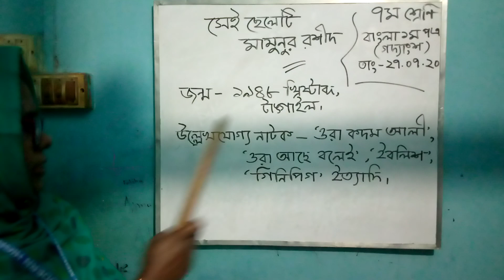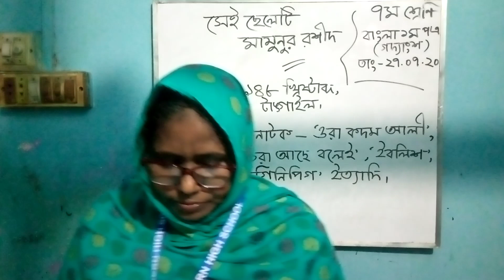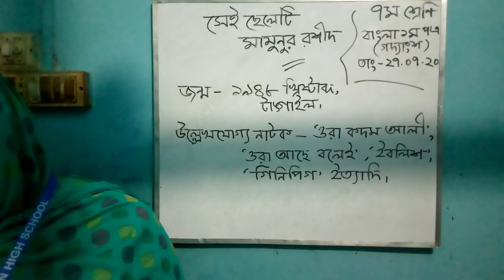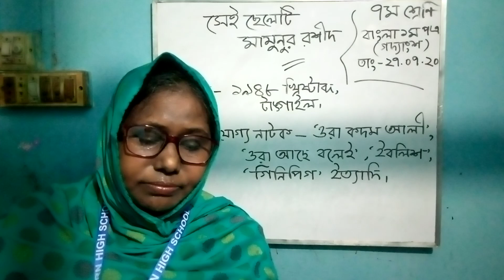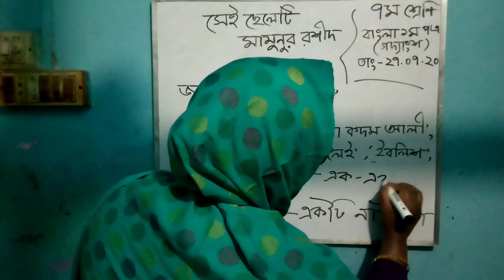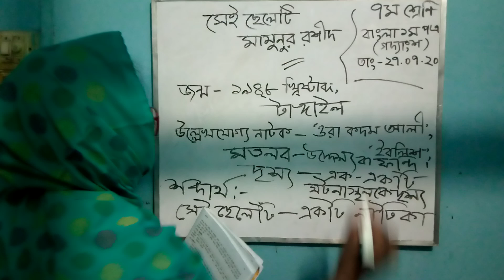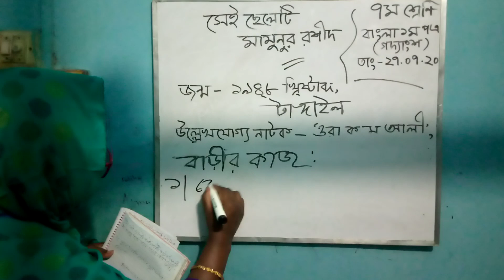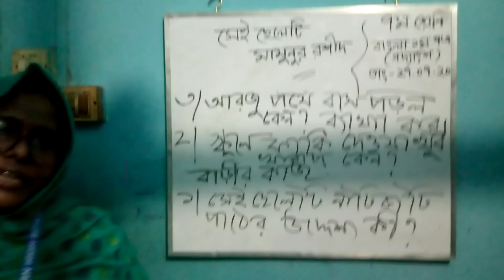শ্রেণি- সপ্তম# বাংলা ১ম পত্র#গদ্য# সেই ছেলেটি (নাটিকা)